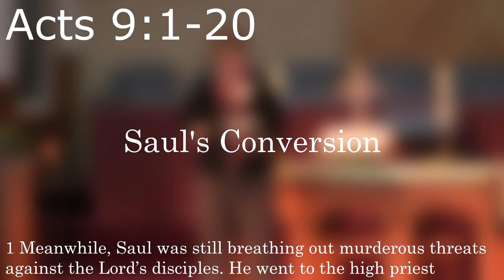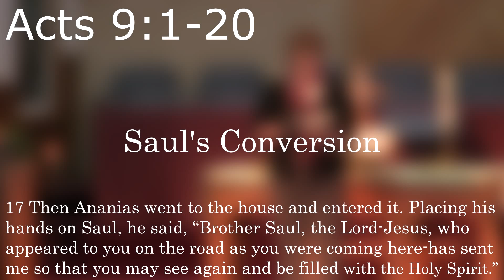04-10-16 Better Call Saul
First United Methodist Church of Callahan
Pastor: Sue Corley

Scriptures

- Acts 9:1-20

Worship Songs

- There's Something About That Name